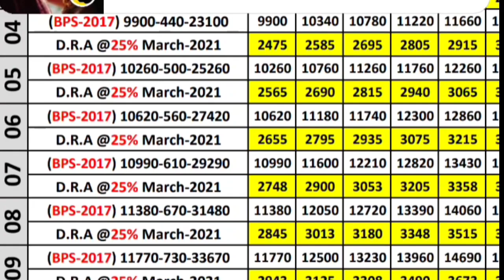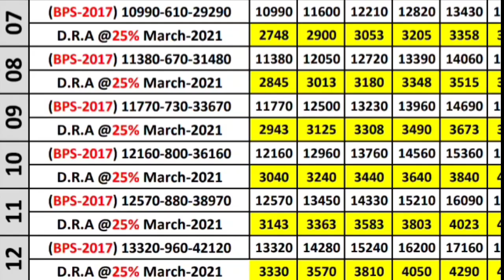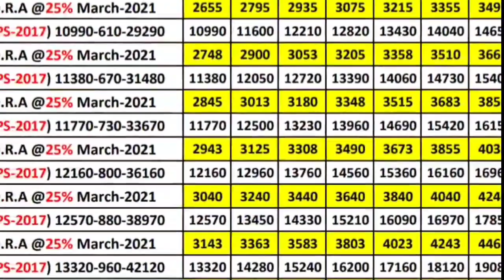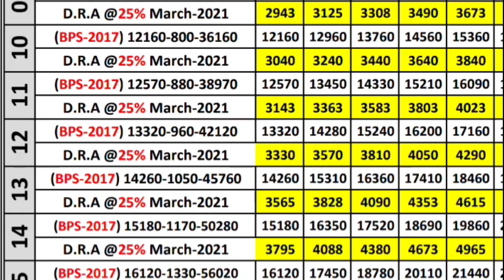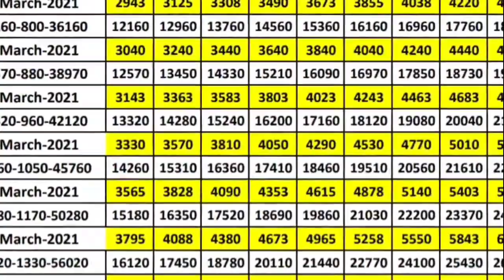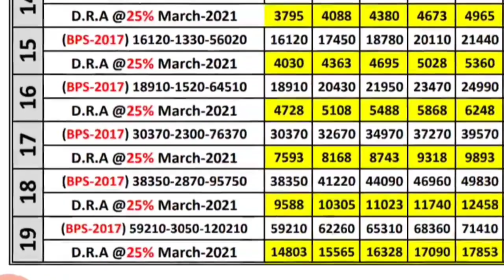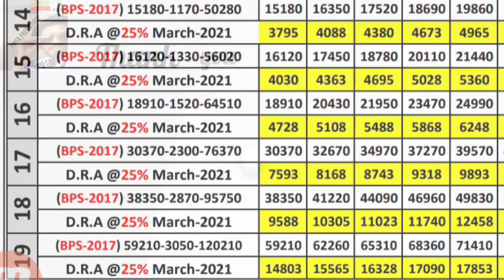How increase salary under revised pay scale 2017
Know how to salary increase under revised pay scale 2017.